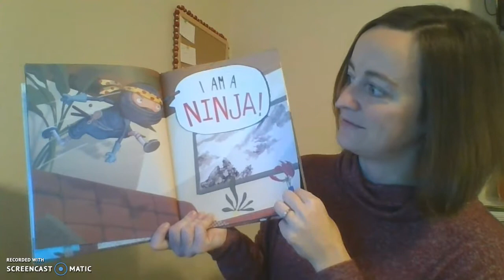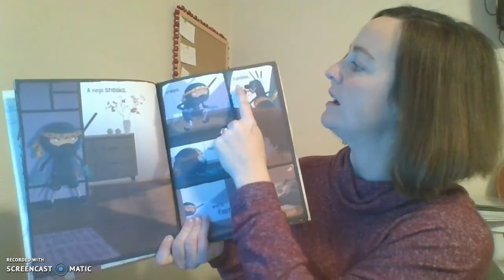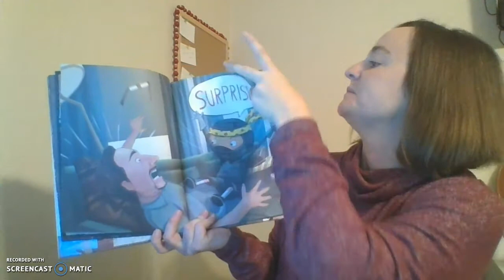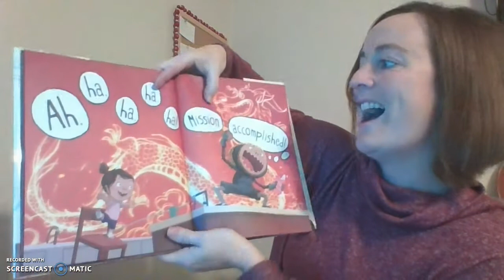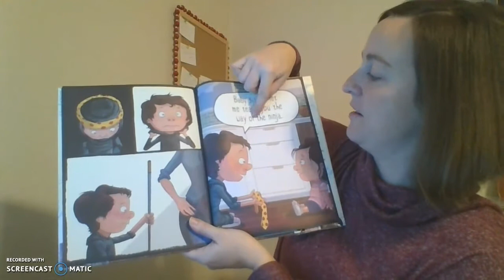Ninja! By Aree Ching